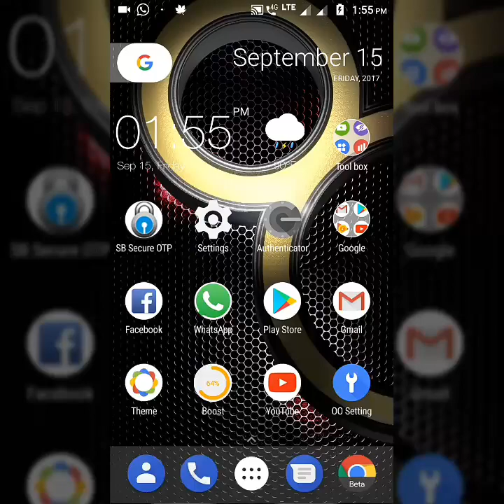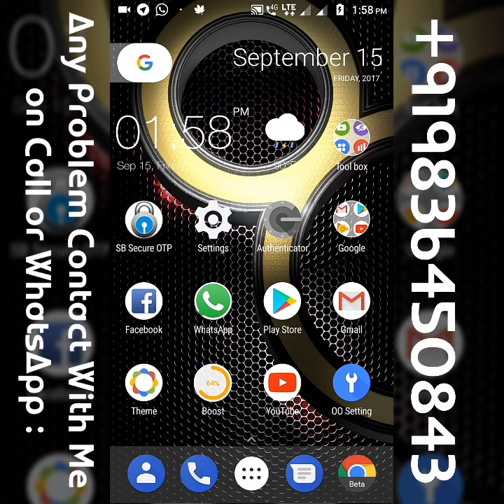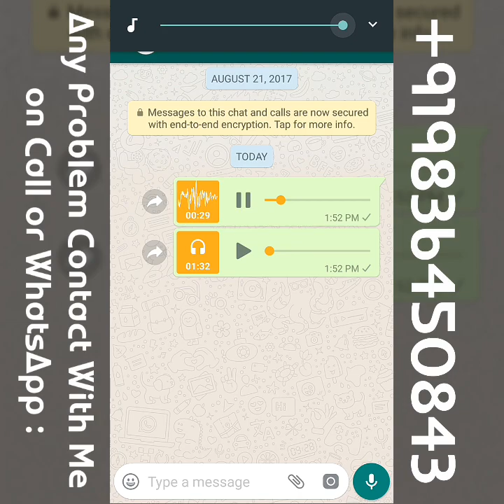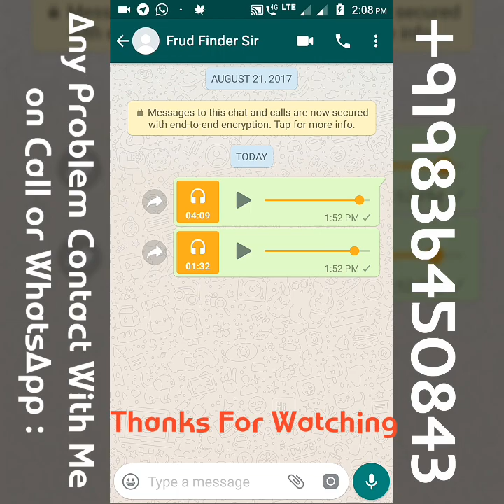Reply To Mahesh ji from SUBHAS JI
This is the Reply From Subhas Sir Founder of ATCC To Mahesh Verma Sir.